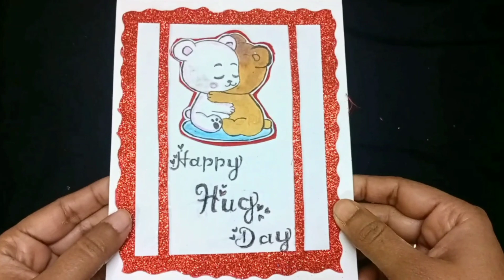Hug day special card / valentines day / Happy hug day